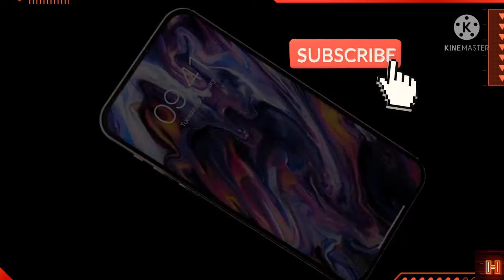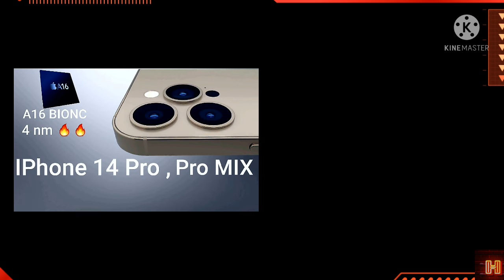IPhone 14 pro